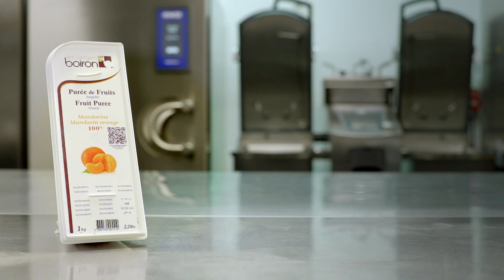Soda de mandarina guindilla y jengibre.